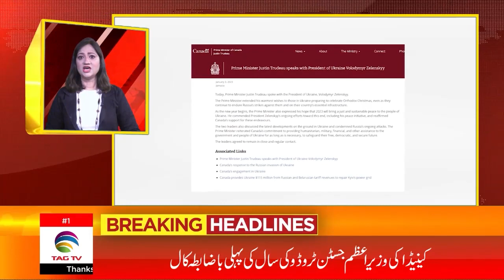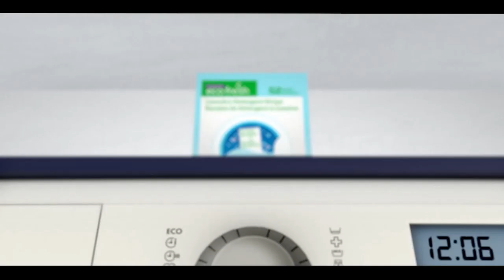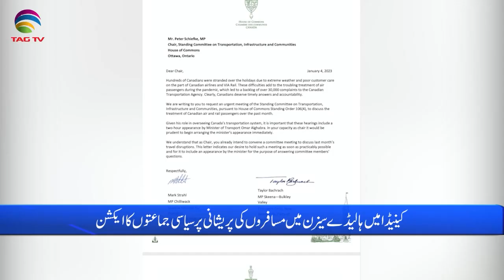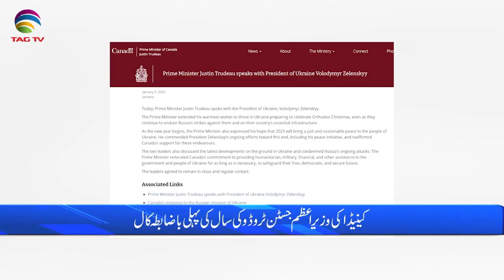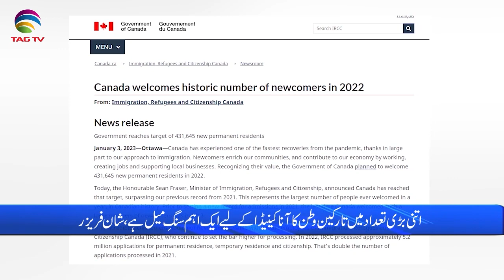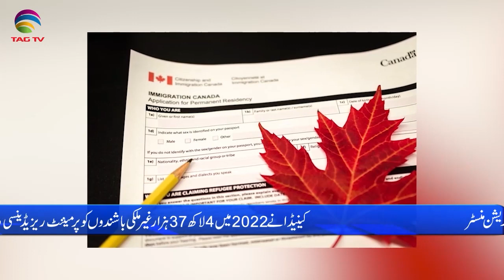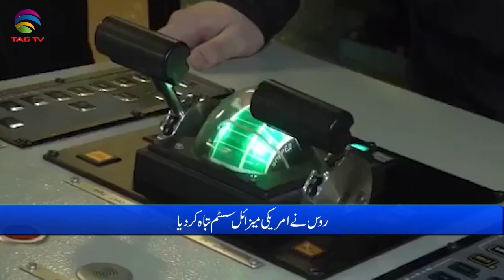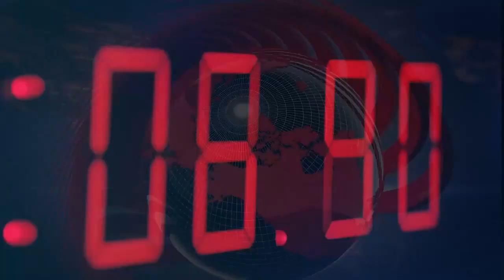International and Canadian News - Jan 5, 2023